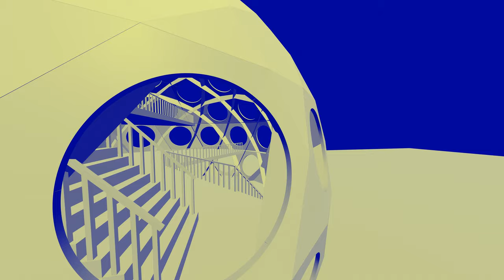Fly's Eye Dome in 4K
Rendered with BLENDER